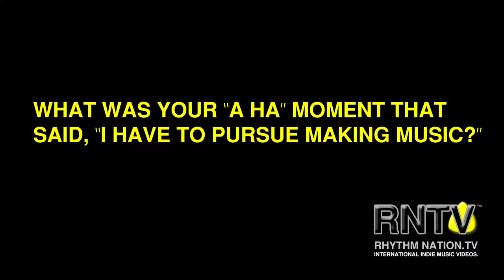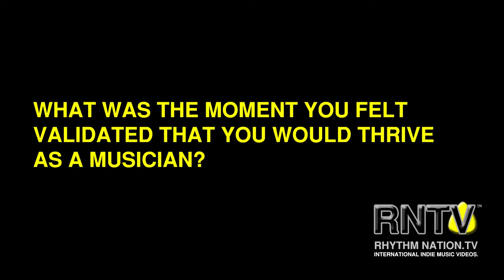Rhythm Nation TV | SAFAR | (Priydarshan) Jimmy Bhore | S1 E6 INTERVIEW EXTRA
INTERVIEW - Priydarshan (Jimmy) Bhore, Singer and Songwriter - SAFAR.

Music Videos:
N. America (United States) - VerseCity - Moving Up
Europe (Romania) - Alexandra Stan, Feat. Mohombi - Balans
Asia (Phillipines)  - Firefalldown - These Wounds
India (English) - Aloboo Naga & The Band - All We Have Is Now
India (Hindi) - Safar - Khoye Hain

Rhythm Nation TV (RNTV) is Produced By: Tiger Media, division of Cran Organization Pvt. Ltd. based in Mumbai, Maharastra, India. Founder, CEO and Executive Producer, Rick Cran, moved to India in 2008 with one idea in mind; develop music.

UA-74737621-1